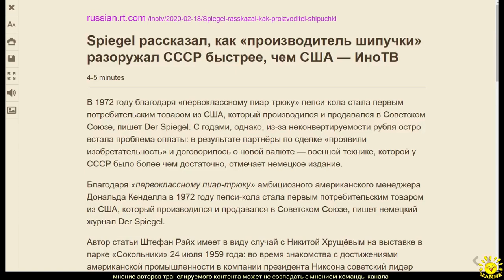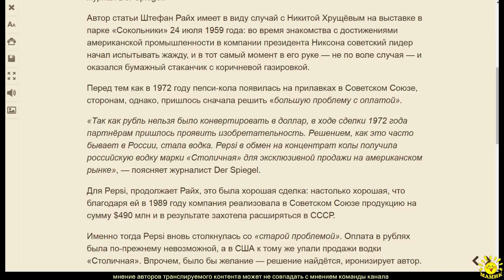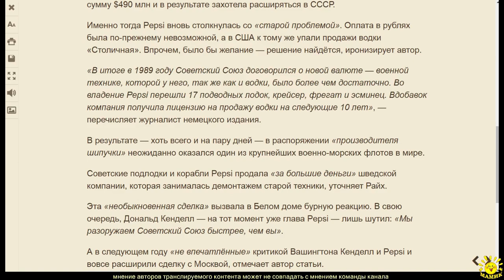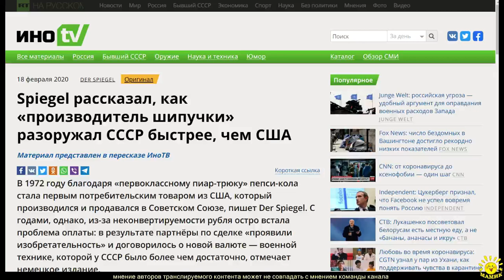Spiegel рассказал, как «производитель шипучки» разоружал СССР быстрее, чем США